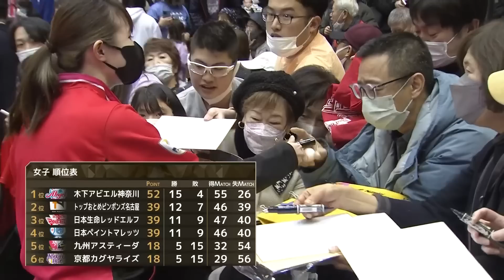日本ペイントマレッツ vs 日本生命レッドエルフ ノジマTリーグ2022-2023 2023年2月26日 守口市民体育館【卓球 Tリーグ公式】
2023年02月26日【守口市民体育館】

日本ペイントマレッツ　1 - 3   日本生命レッドエルフ

芝田 沙季・大藤 沙月　1 - 2   赤江 夏星・早田 ひな
横井 咲桜　0 - 3   早田 ひな
岡田 琴菜　0 - 3   伊藤 美誠
大藤 沙月　3 - 0   森 さくら

審判：伊庭 洋子　五安 和江　滝口 ちづ子

会場に行けないリモートマッチやアウェイゲームをライブ配信で楽しもう！
今シーズンもAmazon Prime VideoではTリーグ全試合をライブで配信！
ひかりTVでも注目試合をライブで配信！
Amazon Prime Video：

Ｔリーグでは、ノジマＴリーグ 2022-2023シーズン 2月試合・プレーオフは、好評発売中

Ｔリーグでは、2023年3月22、23、26日に代々木第二体育館にて開催される女子・プレーオフ セミファイナル、男女・ファイナルについて、チケット販売概要が決定しました。

【開催概要】
◆　女子　ノジマＴリーグ 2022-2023シーズン プレーオフ セミファイナル
3/22 （水）17:30開場　19:00試合開始　会場：代々木第二体育館
女子　レギュラーシーズン2位 vs レギュラーシーズン3位

◆　男子　ノジマＴリーグ 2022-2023シーズン プレーオフ ファイナル
3/23（木）15:30開場　19:00試合開始　会場：代々木第二体育館
男子　レギュラーシーズン1位 vs レギュラーシーズン2位

◆　女子　ノジマＴリーグ 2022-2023シーズン プレーオフ ファイナル
3/26（日）17:00開場　18:30試合開始　会場：代々木第二体育館
女子　レギュラーシーズン1位 vs セミファイナルの勝利チーム

【チケット販売概要】

‹オンライン販売›
・1月27日（金）12:00～
※要Ｔid会員登録（無料）　※座席選択での購入をご希望の場合は、28日(土)00:00～可能となります。

ローチケ（プレリクエスト）先行販売
　※座席選択での購入をご希望の場合は、29日(日)00:00～可能となります。

一般販売開始

‹店頭販売›
コンビニ店舗設置Loppi（ロッピー）端末（ローソン及びミニストップ）
【Lコード】
3/22 女子セミファイナル：L32579　　3/23 男子ファイナル：L33280　　3/26 女子ファイナル：L33306

コンビニ店内　マルチコピー機（セブンイレブ）
【Pコード】
3/22 女子セミファイナル：P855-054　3/23 男子ファイナル：P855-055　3/26 女子ファイナル：P855-056

【入場数について】
政府の発表したイベント開催の段階的緩和の目安を基に、5,000人以下での「大声なし」での開催とさせていただきます。2023年1月時点では、収容人数の 100％の販売数を原則とし、開催する予定です。なお、声出し応援エリアは、規定のルールにしたがい、エリアを区切りキャパ数の５０％で販売数を設定いたします。

・会場にて当日券販売は実施しますが、前売り状況によって、席種が限られることあります。

下記ご確認、ご同意のうえ、チケットをご購入ください。
各項目に該当したためご入場いただけない場合、また、感染の兆候等により会場へご来場されない場合のチケット代金およびそれにかかる手数料、並びに会場までの交通費等の返金・補償には応じかねます。予めご了承ください。

以下の事例に当たるお客様のチケットご購入、試合当日のご来場はご遠慮ください。
・試合開催終了後 14 日以内に新型コロナウイルス感染症を発症した場合は、主催者に対して速やかに報告いただくことに同意いただけない方。
・感染が発覚した、または濃厚接触が疑われる際に、保健所等公的機関の求めに応じて、主催者が該当者の個人情報を開示することに同意いただけない方。
・新型コロナウイルス感染症に感染している方。
・PCR 検査陽性歴があり、適切な検査機関による陰性確認ができていない方。
・濃厚接触者として自宅待機中の方。
・家族、同居人が濃厚接触者として自宅待機中の方。
・会場内でのマスク着用ができない方
・試合当日から過去 1 週間以内にさかのぼって下記（1）～（3）に該当する方。
（1）体調不良がある（例：発熱・咳・咽頭痛・味覚や嗅覚異常などの症状）
※試合当日、会場ゲートでの検温で体温 37.5 度以上であることが判明したお客様は入場をお断りする事があります。
（2）同居家族や身近な知人に感染が疑われる方がいる
（3）過去 14 日以内に政府から入国制限、入国後の観察期間を必要とされている国、地域等への渡航又は当該在住者との濃厚接触がある
・家族、同居人が上記（1）～（3）のいずれかに該当する方

【来場者から感染が確認された場合】
感染拡大防止を目的に、保健所等の指導により、感染された方の感染日、座席番号をTリーグ公式ホームページ等でお知らせする場合がございます。ご購入いただいたチケットの半券の情報は試合終了後も最低 14 日間は保管してください。

（予定数に達し次第、受付終了となります。）

・会場ゲートでの検温で体温 37.5 度以上であることが判明したお客さまは入場をお断りいたします。※チケット代金及びそれにかかる手数料、並びに会場までの交通費等の返金には応じかねます。予めご了承ください。
・必ずマスクを着用ください。会場でのマスクの配布はございませんので、各自ご準備ください。
・何らかの理由によりマスクを外す場合は、屋外で人と十分な距離(できるだけ 2m、最低 1ｍ)の確保、咳エチケットに十分ご配慮ください。
・Tid会員、ローソンチケットにご登録の個人情報について、コロナウイルスの感染あるいはコロナウイルス感染者との濃厚接触が思料される場合、保健所等の第三者機関にコロナウイルス感染拡大対策防止の観点から必要最小限度の範囲で提供する場合がございます。

【コロナ禍での応援マナーについて】　※「声出し応援エリア」は除く
以下の行為は禁止させていただきます。予めご了承ください。
・応援を扇動するような行為
・歌を歌うなど声を出しての応援、指笛
・タオルマフラー、大旗含むフラッグなどを"振る"もしくは"回す"
・トラメガを含むメガホンの使用
・太鼓等の鳴り物
・ハイタッチ、肩組み

その他の行為については、『新型コロナウイルス感染症対応ガイドライン』をご確認のうえ、場内係員、警備員の指示に従ってください。
観戦ルールを周知するため、各所で警備員などスタッフが巡回、広報いたします。万が一ご協力いただけないお客様がいらっしゃった場合、お声がけさせていただくこともございます。警備員などスタッフが注意したにもかかわらずご協力いただけない場合は、ご退場いただくことがございます。ご理解とご協力をお願いいたします。

【その他】
・試合毎の運営方針につきましては、ホームページにてご案内しますので、必ず事前にご確認のうえご来場くださるようお願いいたします。
・ご来場の際は公共交通機関をご利用ください。